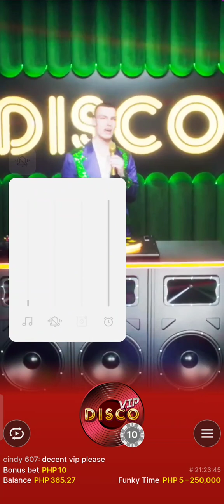FUNKY TIME (vip dance)